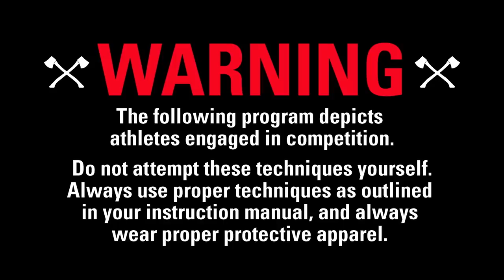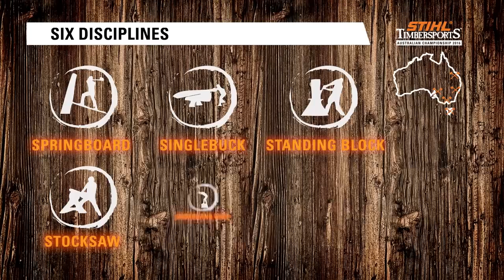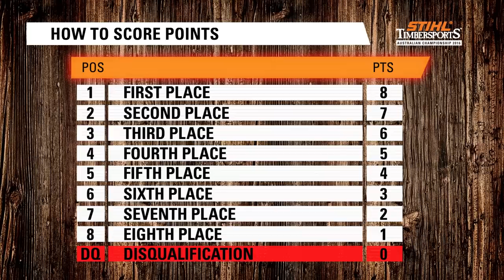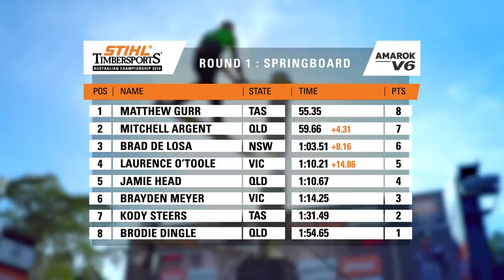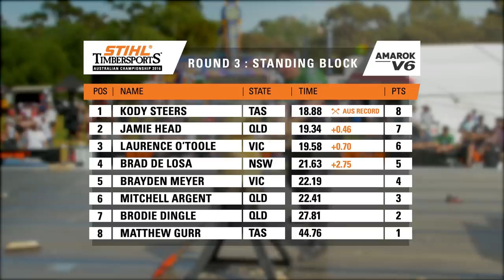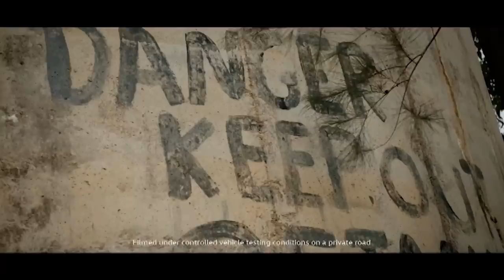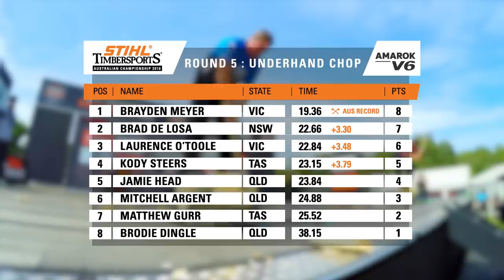Episode 1: It Begins - STIHL Timbersports Australia 2016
As the top 8 contenders converge on South Australia for the first stop of the STIHL Timbersports Australian series, all the athletes are eager to get off to a quick start and gain an early advantage. 50-year old Matt Gurr’s age defying performance in the searing heat puts all the athletes on notice that there is no time for settling in. They will need to be at their best from the get go.